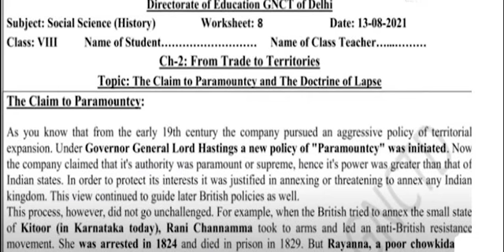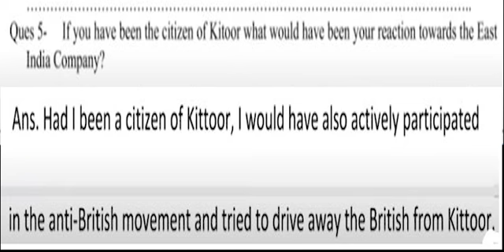Class 8 SSt Worksheet 8 | Social Science Worksheet -8 Class- 8 in english medium 13 August